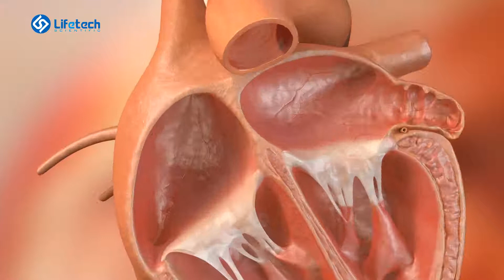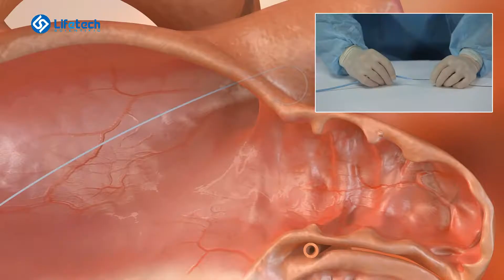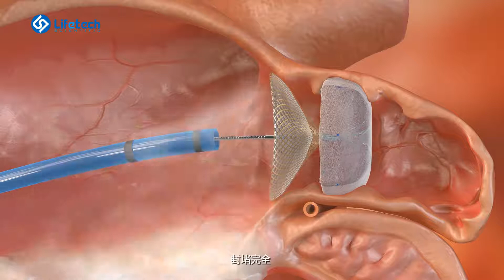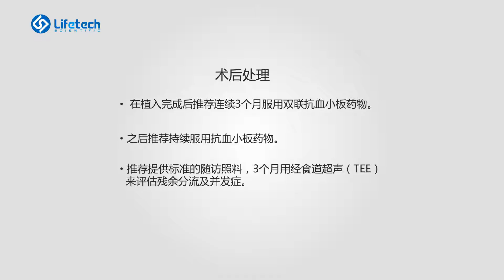先健科技丨LAmbre™左心耳封堵器系统演示